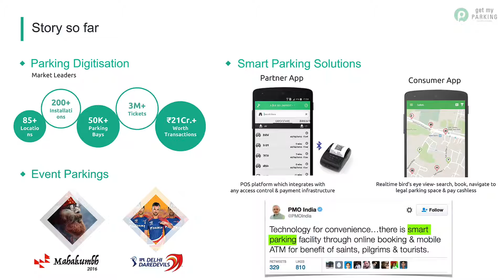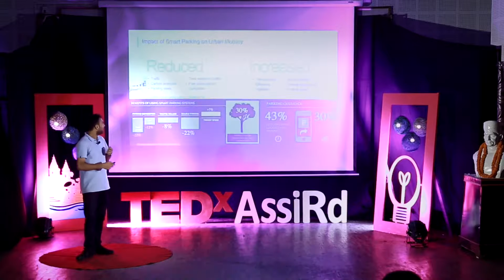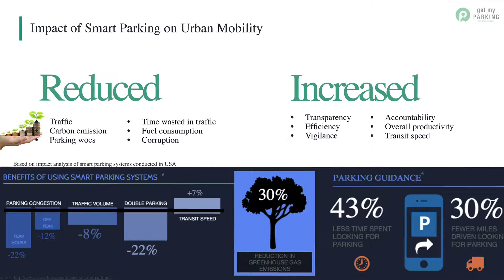Tech Revolution | Rasik Pansare | TEDxAssiRd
There is an app for anything and everything bordering on ridiculousness at times. Mr. Rasik Pansare explains how apps and digitalisation makes economical sense while bringing ease and comfort to life. Watch as he talks about letting go of the opportunity to work for one of the biggest corporates in the world after an invite from their CEO in order to make our parking experience hassle free and ensuring that we improve our productivity by close to 30%

A digital India remains a hopeful dream and Mr Rasik Pansare talks about taking the road  less travelled in getting unglamourous industries into the fold of distilatisation. He tells us about his expereinece and his success in bringing an unorganised industry such as parking into the folds of digitalisation. A small step that aids in improving productivity and decreases frustration and air pollution.